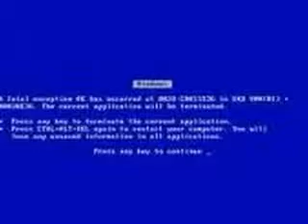Microsoft Windows NT Workstation 4.0 Blue Screens of Death